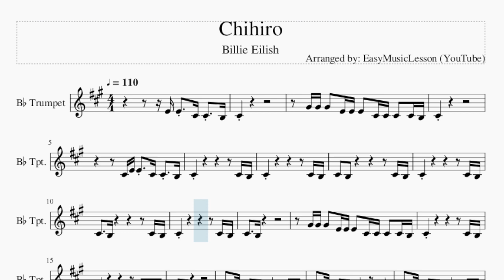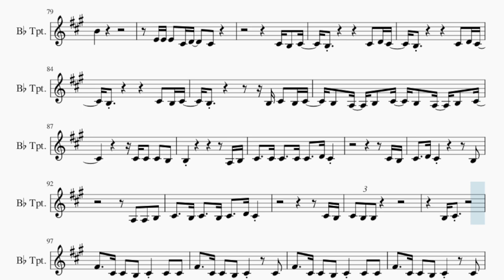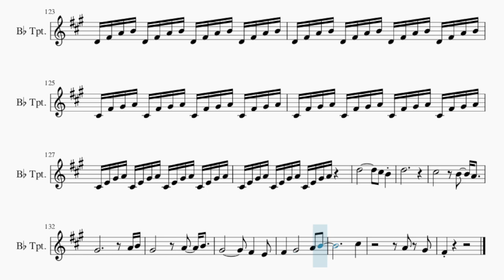Trumpet Sheet Music: How to play Chihiro by Billie Eilish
Comment and let us know how the videos have helped you. It keeps us going! :)Here is a sheet music/tab video on the song Chihiro by Billie Eilish on the trumpet. A trumpet sheet music arrangement which is transposed to notes that are easily played by trumpet, for the song Chihiro by Billie Eilish.

EasyMusicLesson teaches you to play the your favorite instrument, through well-arranged sheet music so that you too can learn how to play Chihiro by Billie Eilish on the trumpet as fast as you can. A trumpet sheet music with backing tracks to help your play the song better.

Chords of Trumpet arrangement:
C Maj   A Min   E Min   G Maj   D Maj   C Maj   A Min   E Min
G Maj   D Maj   C Maj   A Min   E Min   G Maj   C Maj   A Min
E Min   G Maj   D Maj   C Maj   A Min   E Min   G Maj   C Maj
A Min   E Min   G Maj   D Maj   C Maj   A Min   E Min   G Maj
C Maj   A Min   E Min   G Maj   C Maj   A Min   E Min   G Maj
C Maj   A Min   E Min   G Maj   C Maj   A Min   E Min

Melody notes of Trumpet:
E4 E4   C#4 C#4   B3
C#4
G#4 G#4 G#4   E4 E4 E4   C#4 C#4 C#4   C#4 B3
C#4
C#4 E4 E4   C#4 C#4   B3
C#4     B3
C#4   B3
F#4     C#4 C#4   B3   C#4     C#4   C#4
F#4     C#4 C#4   B3   C#4         C#4
F#4     C#4 C#4   B3   C#4     F#4
C#5       F#4       C#5       B4
A4
C#5       F#4       C#5       B4   C#5 D5
C#5
F#5       B4       F#5       A4
G#4                         C#5
C#5           E5       F#5       G#5
F#5
A5     G#5 F#5     E5 C#5
A5     G#5 F#5     E5 G#5       F#5
A5     G#5 F#5     E5 G#5   A5 G#5 F#5
G#5   A5 G#5 F#5   E5 C#5
B4
F#4 G#4 G#4   F#4 F#4 F#4   C#4 C#4 C#4   C#4 D4
F#4 G#4 G#4   F#4 F#4   C#4   B3 C#4 C#4 D4
C#4     C#4     C#4     E4 C#4 C#4
C#4   B3   B3 C#4 C#4           C#4 B3
F#4                         E4
D4         E4     D4     C#4
C#4                         B3
C#4                         C#4
B3
C#4 E4 G#4 A4 C#4 E4 G#4 A4 C#4 E4 G#4 A4   C#5
C#5                         D5
C#5                 B4     C#5
C#5
A4
D5                     C#5
G#4                         C#5
F#5
B4
E4 E4 E4   C#4 D4     C#4
B3                 B3 C#4   B3 C#4
B3   A3   B3   C#4   B3   A3   B3